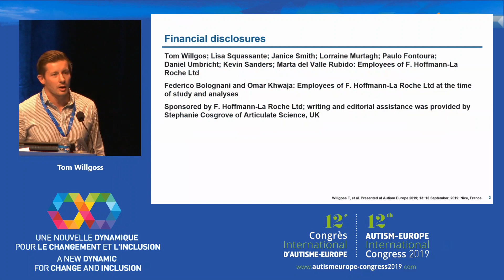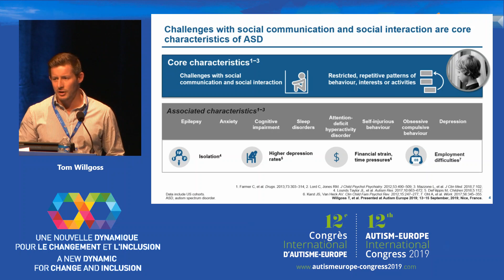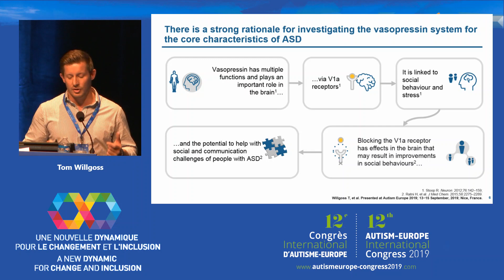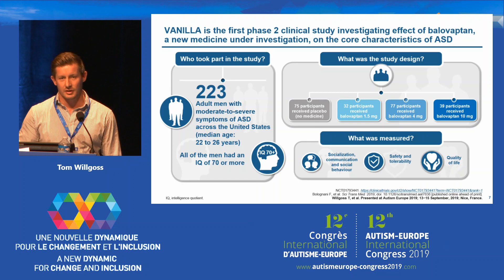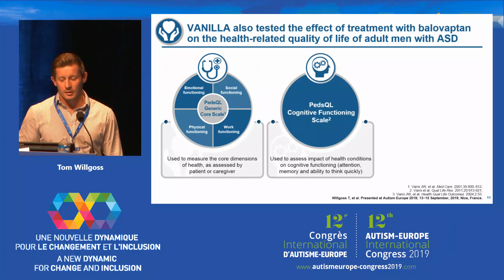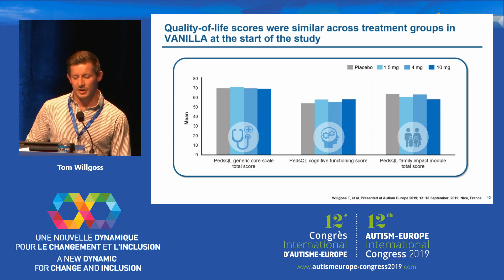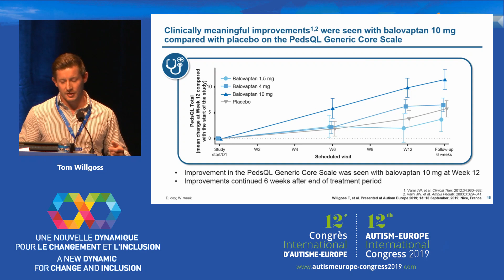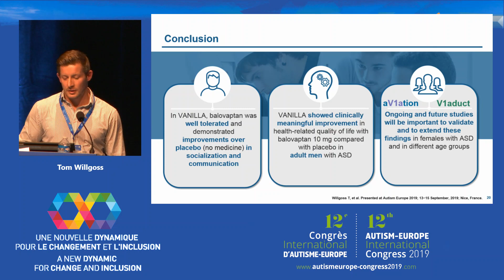T. Willgoss- Effects of Balovaptan on Health-Related Quality of Life of Adult Males with Autism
Presentation given by Tom Willgoss fromRoche Products Ltd., Welwyn Garden City (United Kingdom) at the Autism-Europe's 12th International Congress 2019: "A New Dynamic for Change and Inclusion", held the 13-15th September 2019 in Nice, France.

Introduction
The phase 2 VANILLA study investigated the efficacy and safety
of balovaptan, a selective V1a receptor antagonist, in adult men
with ASD and IQ greater than or equal to 70 for the treatment of
social and communication deficits. Evaluating effect of balovaptan on health-related quality of life (HRQoL) was an exploratory
objective.

Methods
VANILLA (NCT01793441) was a 12-week, parallel-group, randomized, double-blind, placebo-controlled study evaluating daily
balovaptan 1.5, 4, or 10 mg PO. HRQoL was assessed at baseline, week 6, and week 12 using the Pediatric Quality of Life
Inventory (PedsQL)™ Generic Core Scales v4.0, which has
age-appropriate versions. The scale assesses physical, emotional, social, and school/work functioning, from which Total, Physical Health Summary, and Psychosocial Health Summary scores
are derived. The PedsQL Family Impact Module and Cognitive
Functioning Scale were also used. Changes from baseline at
week 12 were estimated using a mixed model repeated measurements analysis of covariance.

Results
The study enrolled 223 participants, with 56 included in the analysis of balovaptan 10 mg (n = 30) versus placebo (n = 26) at
week 12. Clinically relevant differences were observed for 10 mg
balovaptan versus placebo on the PedsQL total score (estimated
difference (ED), 7.15, 90% CI, 2.09–12.20, P = 0.021, effect size
(ES), 0.63) and on the Psychosocial Health Summary score (ED,
8.53, 90% CI, 2.79–14.27, P = 0.016, ES, 0.67). No significant
difference was observed on the Physical Health Summary score
(ED, 4.14, 90% CI, -0.19–10.20, P = 0.257, ES, 0.31). Trends
for improvement from baseline at week 12 were also observed
in the balovaptan 10 mg group versus placebo on the PedsQL
Cognitive Functioning Scale (ED, 9.15, 90% CI, 1.81–16.49, P
= 0.042, ES, 0.56). No differences were observed between any
dose of balovaptan and placebo at week 12 on the PedsQL Family Impact Module.

Discussion
The VANILLA trial showed positive trends of improvement in
HRQoL with balovaptan 10 mg compared with placebo in adult
men with ASD. To fully determine the effect of balovaptan on
HRQoL, ongoing and future studies will be critical to replicate
and extend these finding across the age/gender spectrum of individuals with ASD.